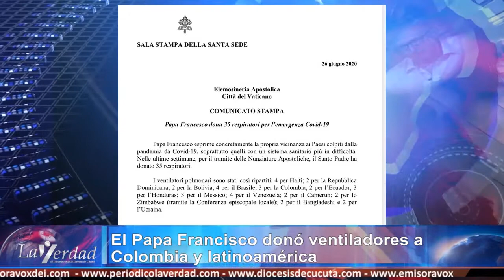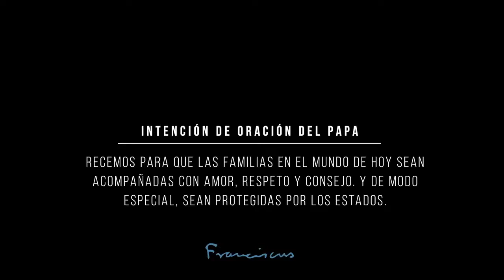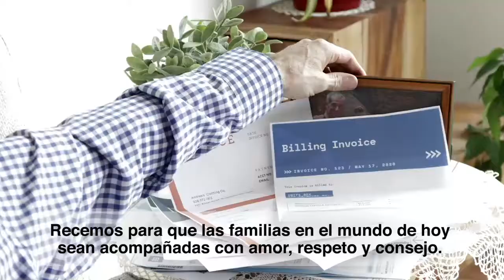La Verdad, el informativo de la Diócesis de Cúcuta